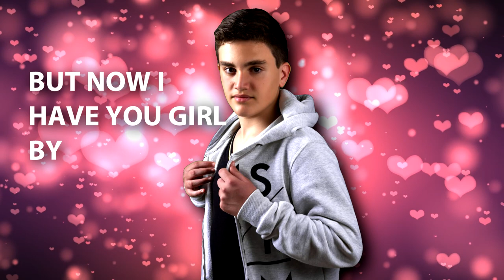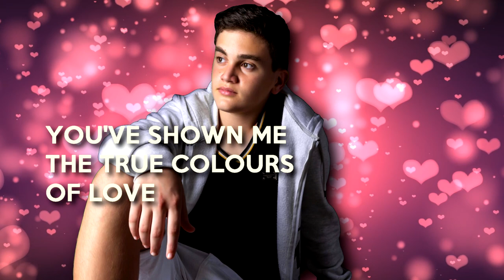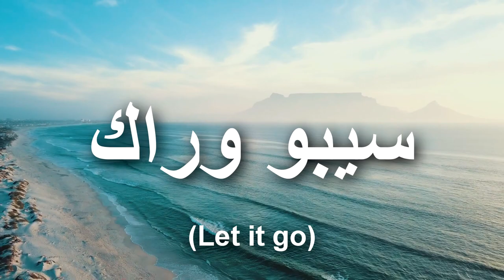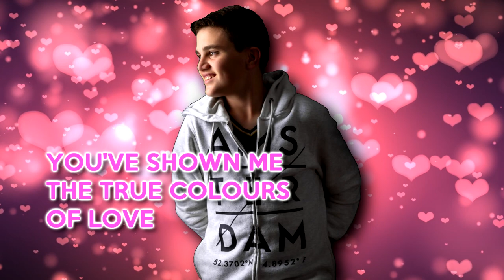Leo Al-Chalabi - Trust Yourself (Official Lyric Video)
Lyrics:
TRUST YOURSELF
NO MATTER HOW MUCH PAIN YOU HAVE INSIDE, IT WILL GO
TOMORROW WILL BE BETTER WITH MORE CHANCES
SO WAIT FOR YOUR CHANCE

THE ONLY THING YOU NEED IN LIFE, IS LOVE
LOVE'S GOT THE POWER TO CHANGE THE WORLD
WITH LOVE YOU CAN TRULY REACH THE SKY
SO JUST LET YOURSELF GO
BEFORE MY LIFE WAS EMPTY WITH NO LOVE
BUT NOW I HAVE YOU GIRL BY MY SIDE
YOU'VE SHOWN ME THE TRUE COLOURS OF LOVE

SMILE, IF YOU LIVE WITH NO PAIN AND BE GRATEFUL ALWAYS, TIME IS IN YOUR HAND, ONLY YOU, CAN MAKE IT MUCH BETTER, TRUST IN YOURSELF.

BELIEVE, BELIEVE THAT YOU CAN ACHIEVE WHAT YOU WANT, TRUST IN YOURSELF
YOU HAVE THE STRENGTH
YOU, ARE ABLE TO CHANGE THE WORLD FOR THE BEST, IT'S IN YOUR HAND, IF YOU BELIEVE

SEARCH, SEARCH FOR THE LOVE, JUST LOOK AROUND, IT MAY BE CLOSE, SO SPREAD YOUR WINGS,
AND FLY, FLY TO THE MOON
CAUSE LOVE IS SO SWEET